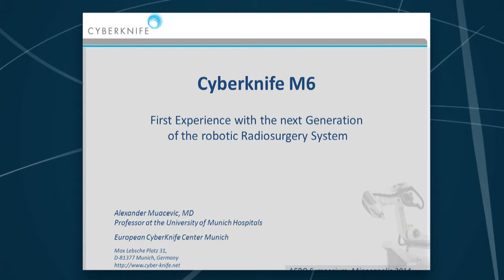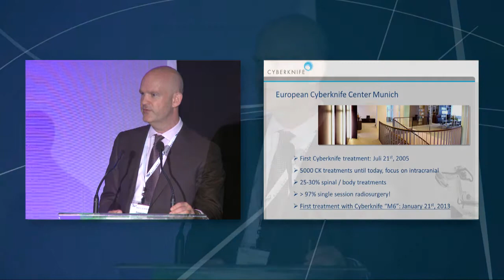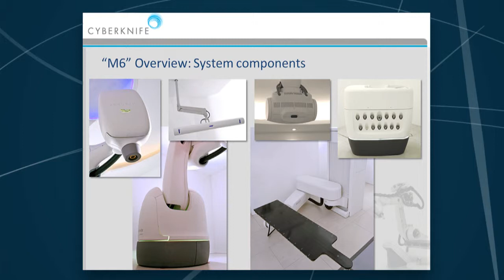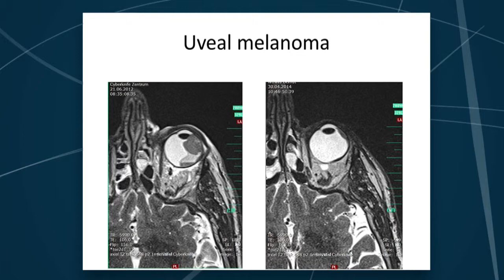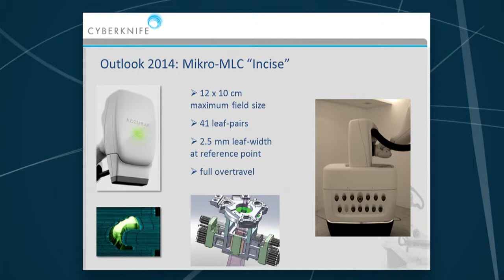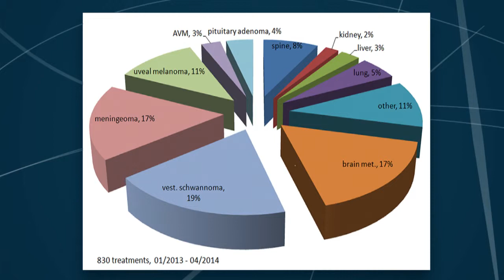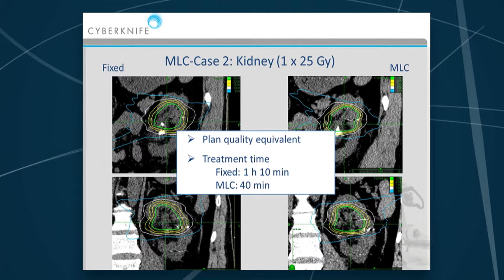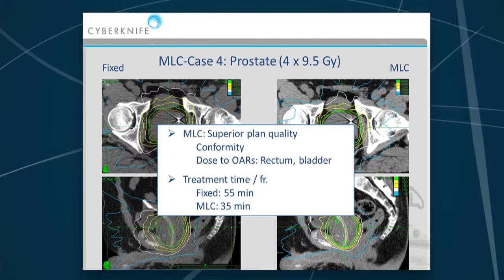2014 Accuray-AERO Users' Meeting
Accuray Exchange in Radiation Oncology (AERO®) is a community that fosters the exchange of best practices and discussion of important needs and innovative solutions in the field of precision radiation oncology.